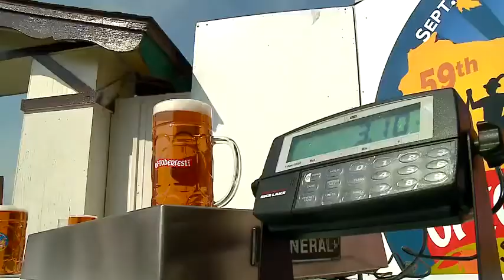Lederhosen Games at Oktoberfest expands for 2019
An expanded offering of German themed games are coming to this year's Oktoberfest celebration.